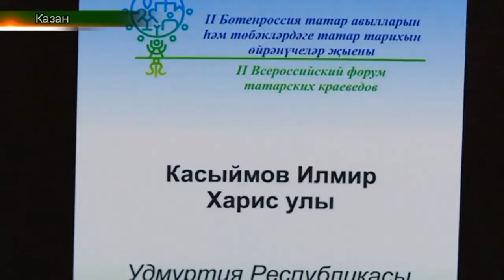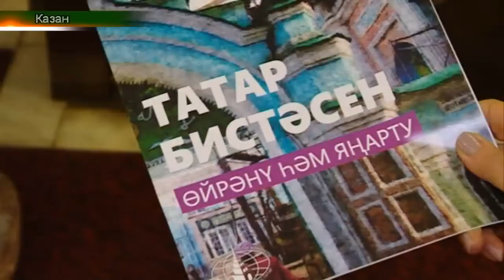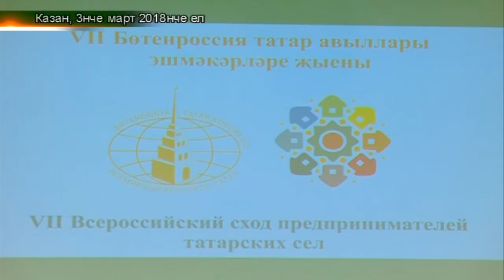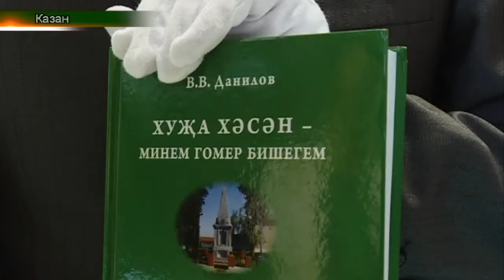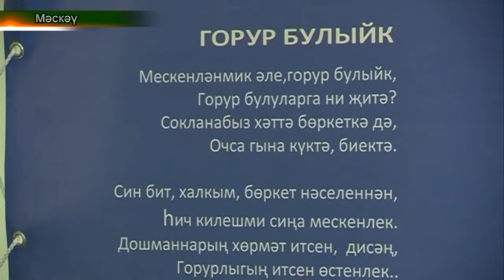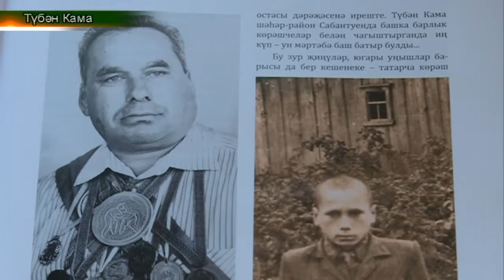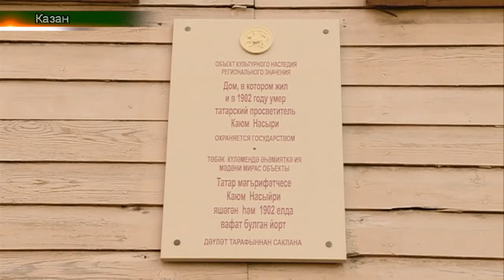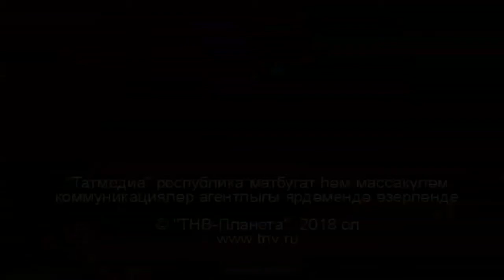Төбәк тарихын өйрәнүчеләр форумы тәмам. Нәтиҗәләр. Татарлар 05/04/18 ТНВ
Төбәк тарихын өйрәнүчеләр форумы тәмам. Нәтиҗәләр. (Ләйсәнә, Казан)
Көрәш. 25нче ачык Республика турниры. (Т.Кама. Ләйсән)
“Әбикәй-матуркай” конкурсы (Оренбург)
Балалар бакчасында татар кызы һәм егете бәйгесе (Ижау)
Фәнис Яруллинның 80 еллыгына багышланган кичә (Мәскәү)
“Тарихи Ватан”сәхифәсендә Каюм Насыйри музее

Таяну ноктасы. В эфире: пн, вт, ср, чт - 19:00

7 дней. В эфире: вс - 19:30, 21:30

Координаты:
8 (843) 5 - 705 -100